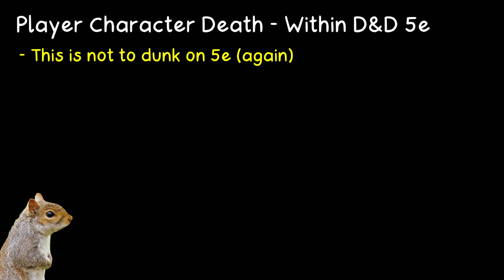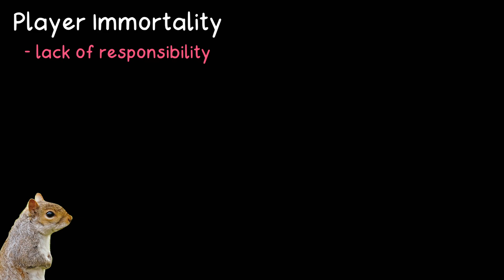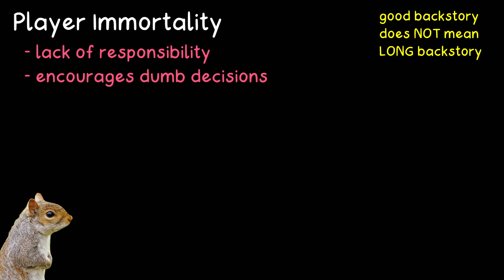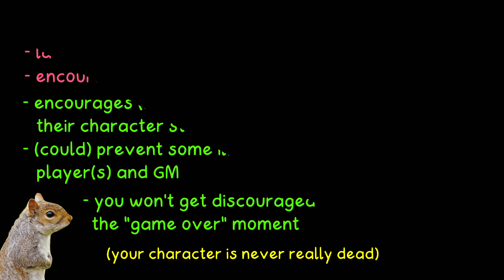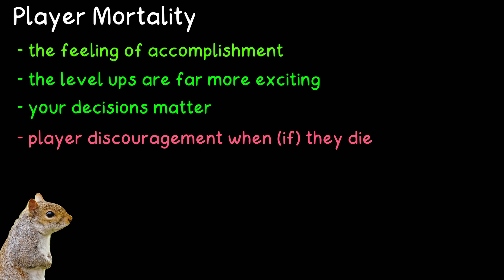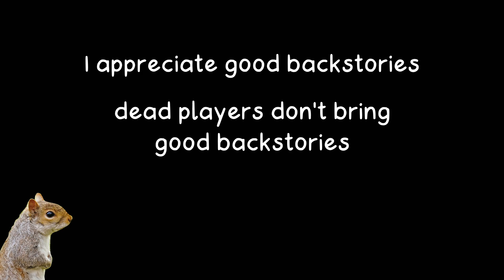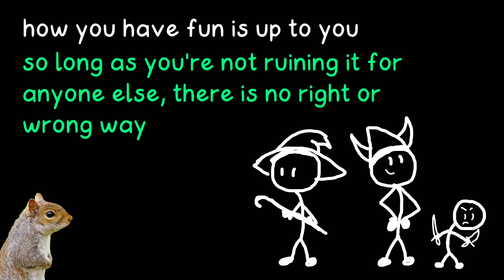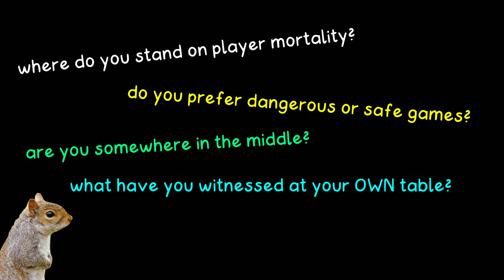DnD 5e - Player Character Death Controversial?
I’ve seen some controversy of late about the idea of being able to die in D&D 5e. I would say the only reason this is controversial is because 5e has spoiled all its players and the very idea of dying actually shocks. Well . . . I guess I already said it.
Let’s have a chat and see what can find out about player deaths. Let’s look at it from both the GM’s point of view as well as the Player’s, and let’s list some pros an cons.

Don't forget to join the squirrel community! Discussion is what we’re here for!

=== Support ===
If you like what's being done here and want to support it, please do! YouTube doesn’t pay for beans so this is all on me.

=== Information ===

=== MUSIC ===
== Outro Music
Song: Virtual Boy
Arist: Krazius & Brainstorm